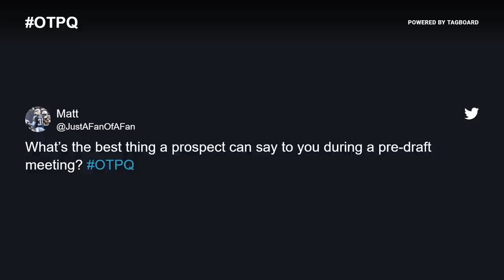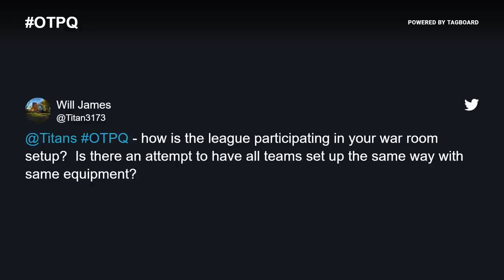2020 NFL Draft Recap | Titans All-Access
Join "Voice of the Titans" Mike Keith and Amie Wells as they recap the 2020 NFL Draft with insight from GM Jon Robinson and special appearances from some of the newest Titans!